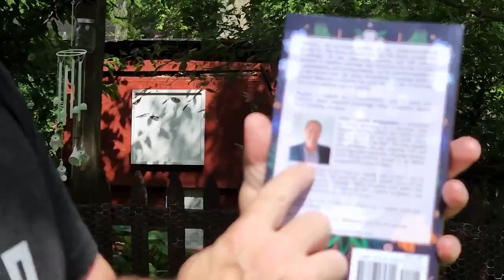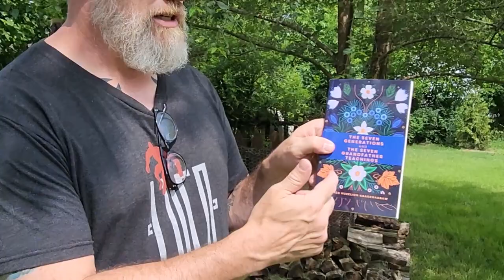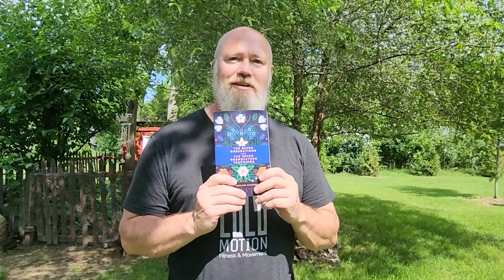Uncivilized book review: Seven generations and the seven grandfather teachings James Vukelich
Dr Morey breaks down this new book ( it just dropped in JULY !)  and how the author  influenced Uncivilized Vitality. Check this book out :)